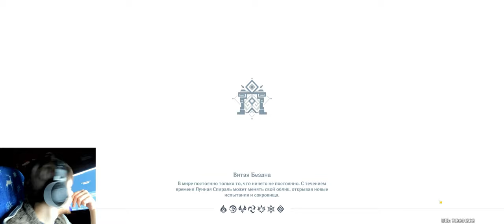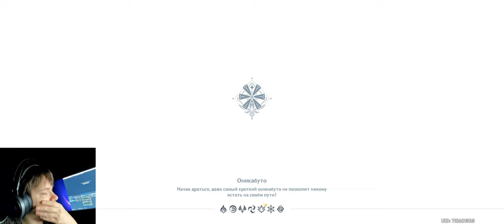Genshin Impact 3.2 Бездна 18.11.2022 Арбузная Бездна на 33 звезды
Закрыл Бездну на 33 звезды.
Качаемся, подтягиваем арты